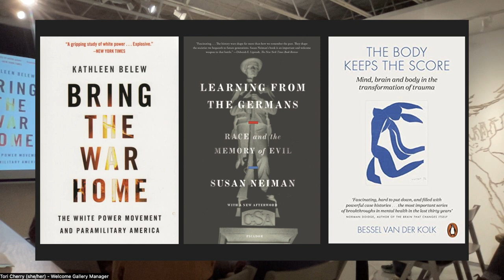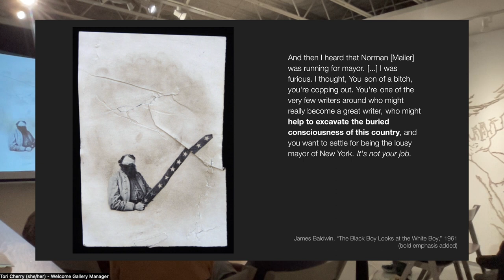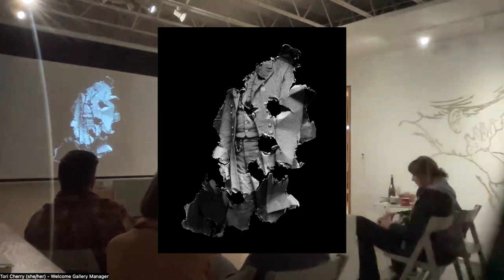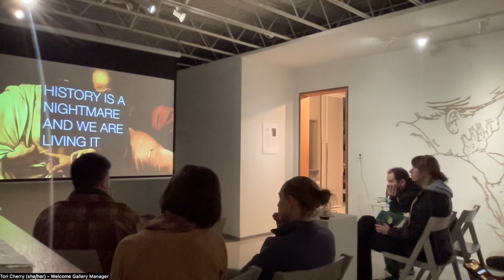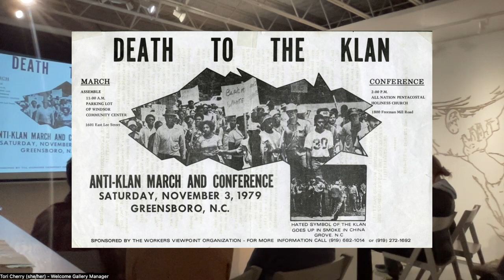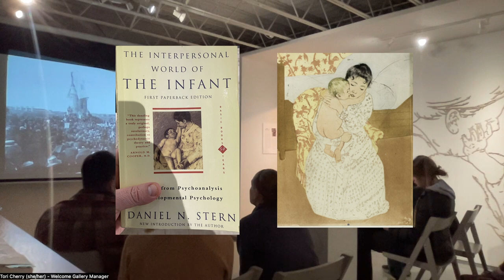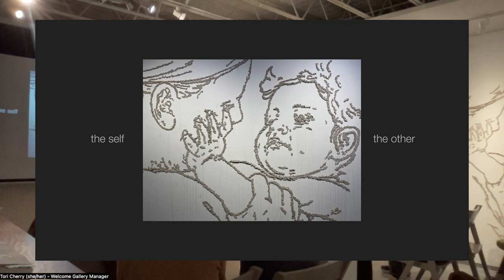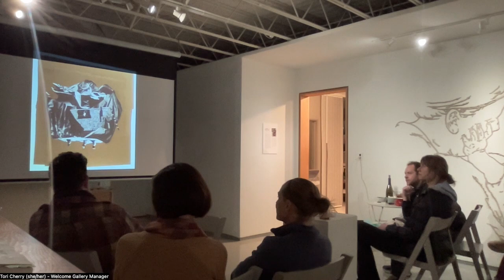Artist Talk: Matt Shelton @ New City Arts: "Why Splat the Past?"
This talk accompanies the exhibit "repair is the dream of the broken thing" at New City Arts in Charlottesville, VA, Dec. 7th, 2023.